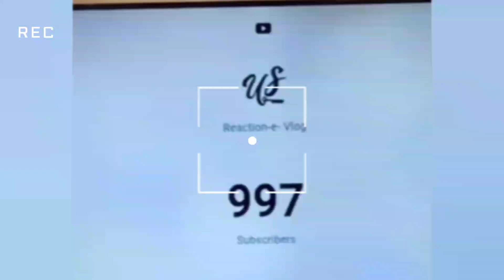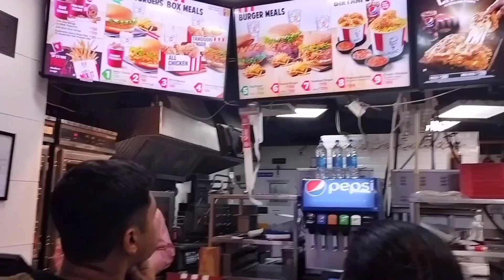Finally! 1000 Subscribers Complete hone pr Aise ki Party🥳🤩 | 1k subscribers celebration🥹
My Gears-

Phone Camera

Collar Mic

Tripod Stand

About Video:

Hello friends thanks for your support and love which you have shown throughout my youtube journey because of which I'm able to complete my 1000 subscribers in a very short span, therefore in this video I have celebrated this joyous moment by giving my younger brother a treat at KFC in Jamshedpur's P&M Mall , we went there to celebrate the completion of our first 1000 Subscribers and also captured all the beautiful moments, it is a party vlog at Jamshedpur's P&M Mall hope you like this vlog .